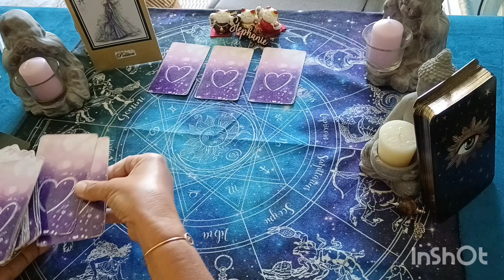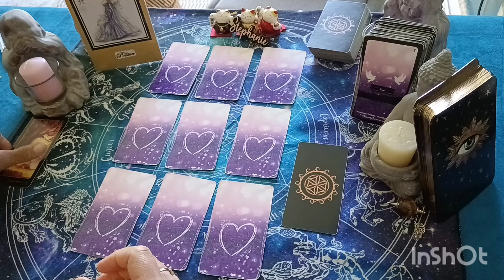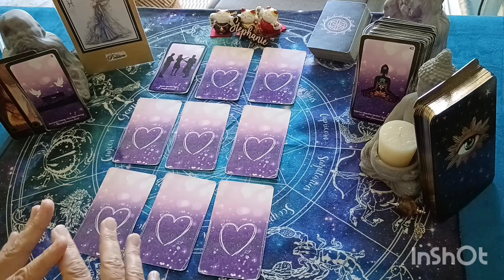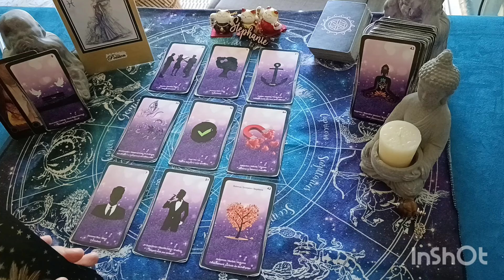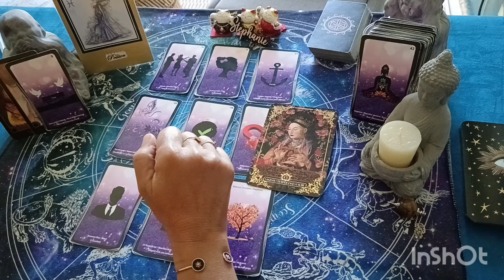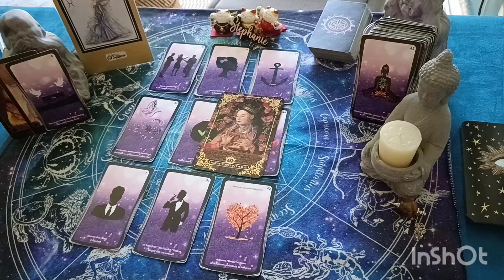♓ poisson guidance sentimentale💖 juillet Cette personne va transformer ta vie.💌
Dans cette vidéo pour le poisson j'aborde une guidance sentimentale lecture intuitive avec l' améthyste love  pour le signe astrologique et ascendant poisson  . Une guidance  sentimentale poisson  .Une guidance   pour les énergies poisson  juillet 2024. Guidance sentimentale poisson juillet  Couple et célibataire. ❤️
Horoscope du mois où  le domaine sentimental relationnel y ressortent. poisson JUILLET 2024

🙏💖💌 MERCI DE VOTRE PRESENCE SUR MA CHAINE🎀🎁

🔮TU VEUX EN SAVOIR PLUS EN CONSULTATION PRIVÉE en direct avec moi 😍💌 Me contacter par mail
 Viens ici prendre ton rendez-vous 👇👇👇👇👇👇👇👇👇👇👇👇👇